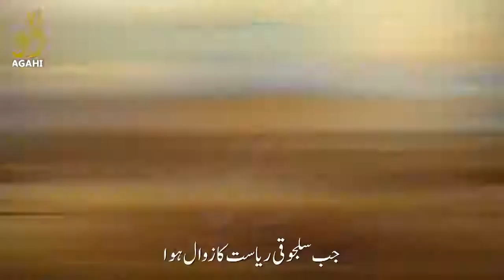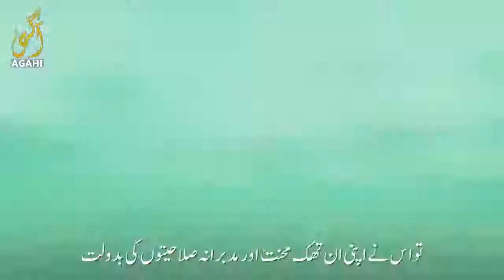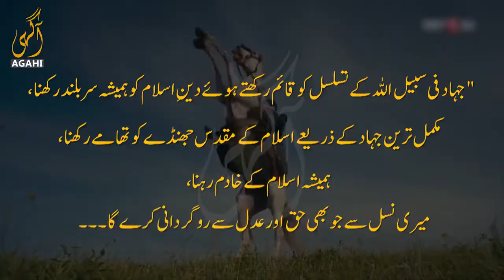ارطغرل غازیؒ کے بیٹے اور سُلطنت عثمانیہ کے بانی عثمان غازیؒ کی ایک خاص وصیت